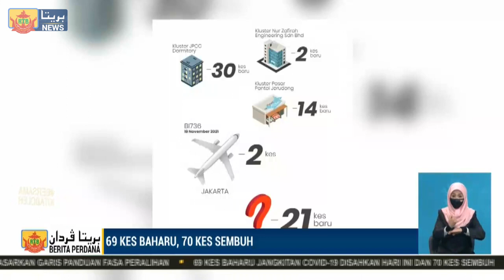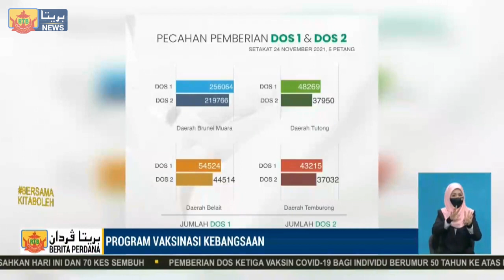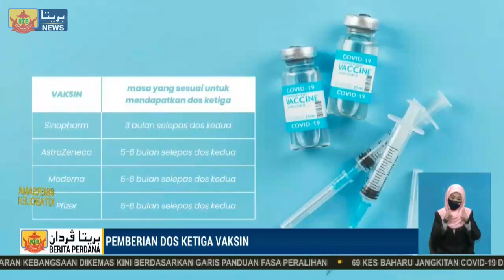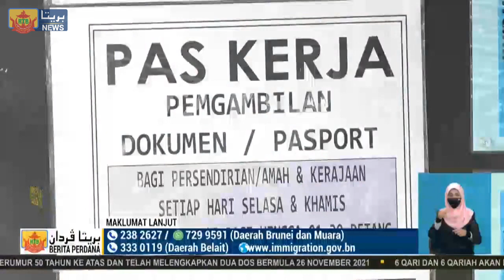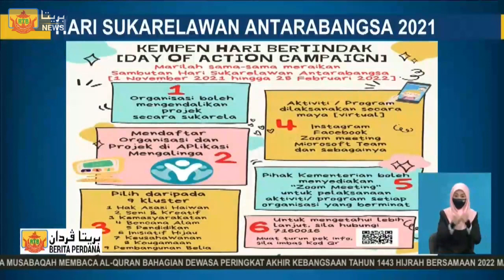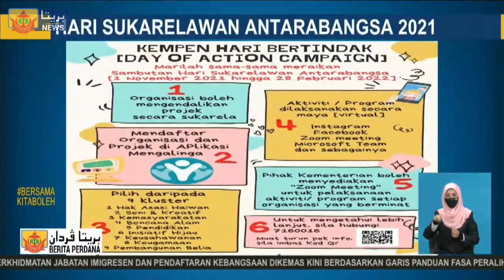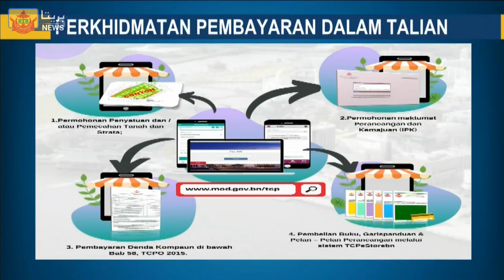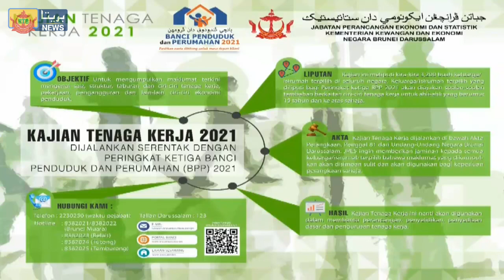Berita Perdana, 25 November 2021